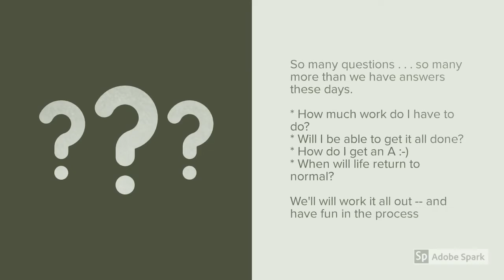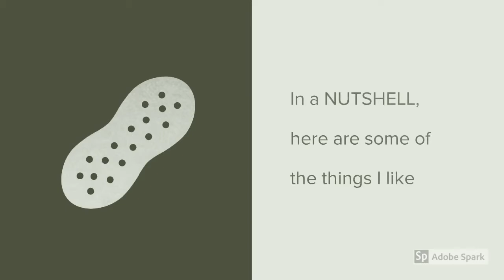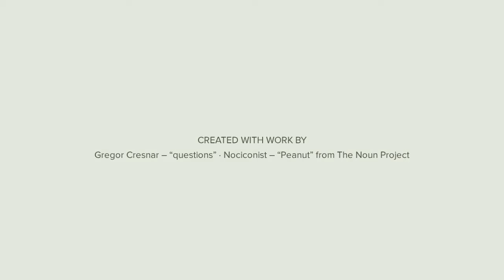WELCOME for SFSU students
My welcome video for SFSU students taking BUS 300